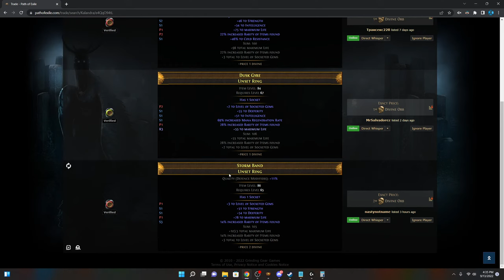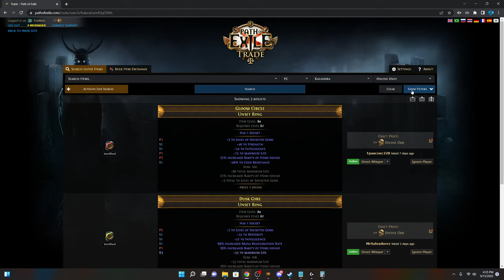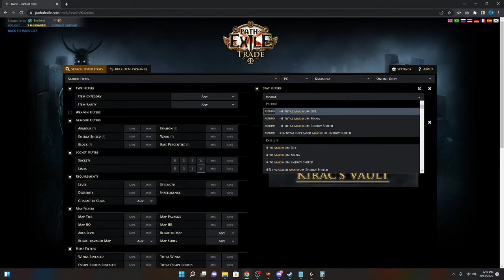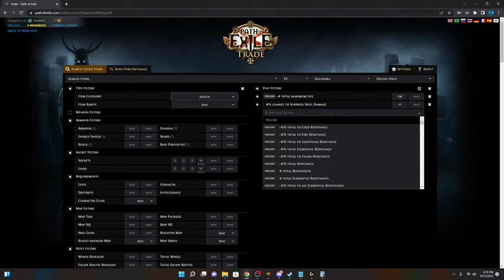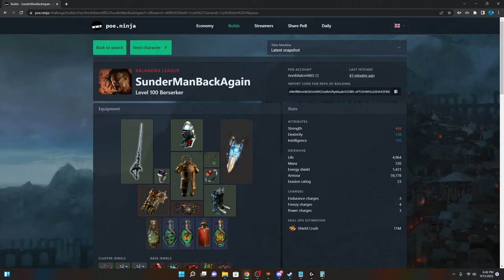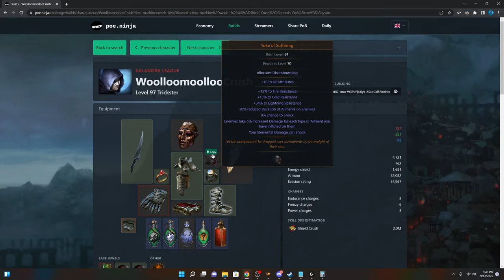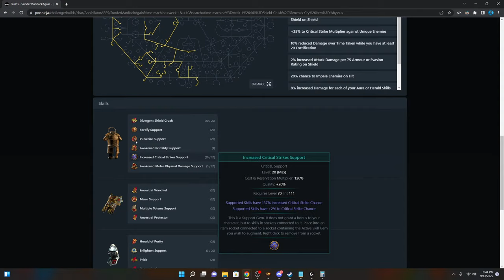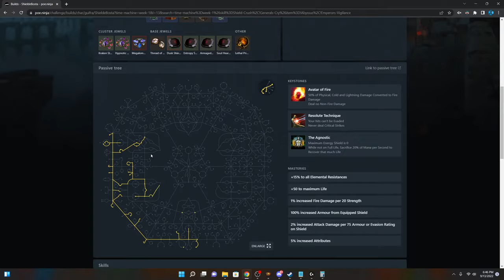Path of Exile 3.19 How To Craft With Rog & Profit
Rog is a great form of crafting that can help you make a lot of 6xT1 items!

Expedition has always been profitable, and recently I've been doing logbooks, Tujen, Dannig, and of course my boy Rog the master of crafting. In the past a lot of people found my crafting streams helpful so here's another one!